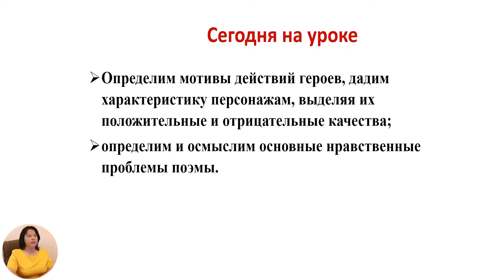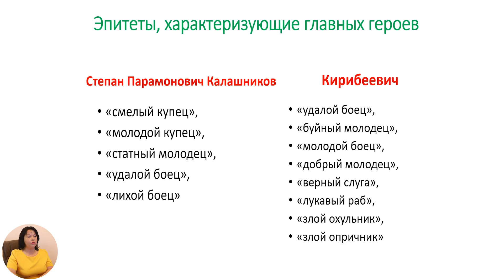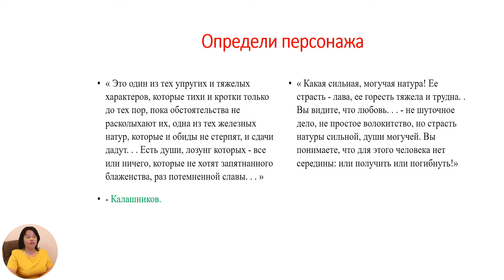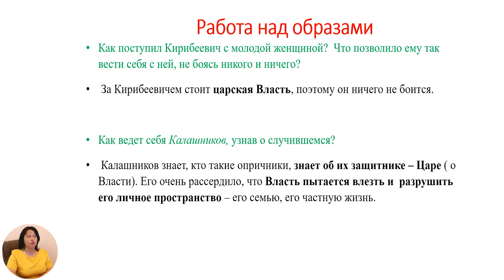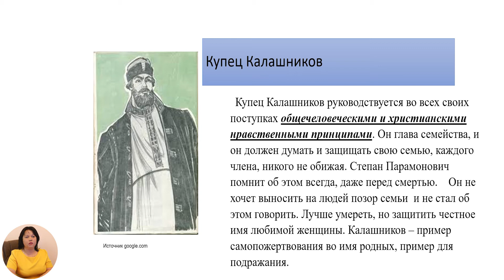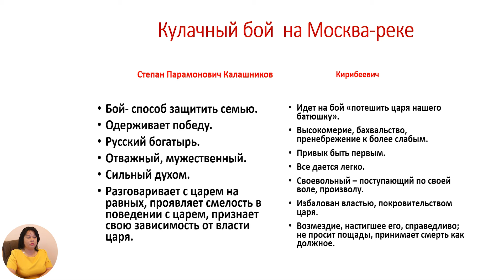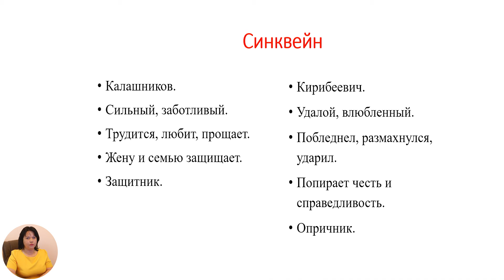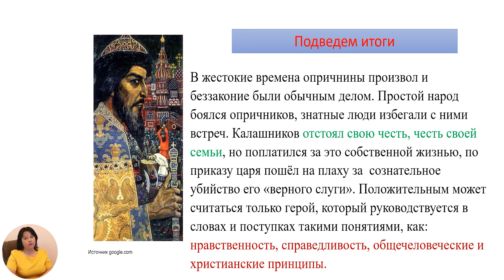Русский язык и литература, 7-й класс, М.Ю. Лермонтов. Национальный русский характер в поэме (3 урок)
Тема: М.Ю. Лермонтов. Национальный русский характер в поэме «Песня про купца Калашникова». Калашников – защитник традиционных национальных форм жизни (3 урок)
Учитель: Букшан Людмила
Автор: Букшан Людмила

 22 мая 2020 года Министерство образования, культуры и исследований Республики Молдова и Примэрия муниципия Кишинэу подписали Меморандум о совместной деятельности, касающейся расширения и улучшения качества обучения дистанционно, который облегчит доступ к образовательному процессу в соответствии  со статьей 128 ч.(6) Кодекса об образовании №152/2014.